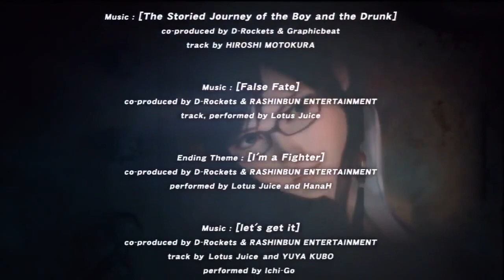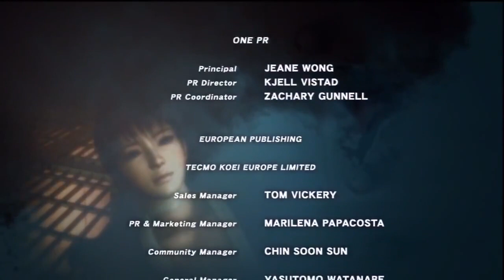Dead Or Alive 5 Walkthrough Gameplay